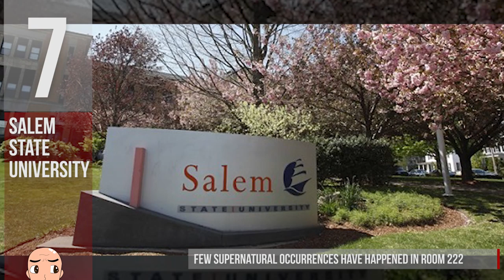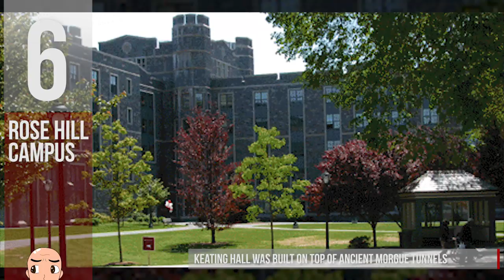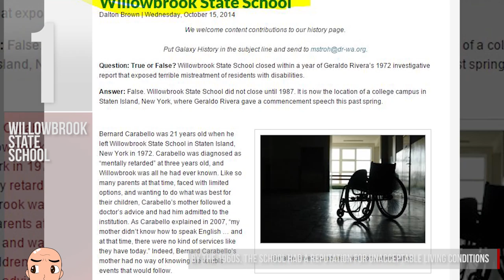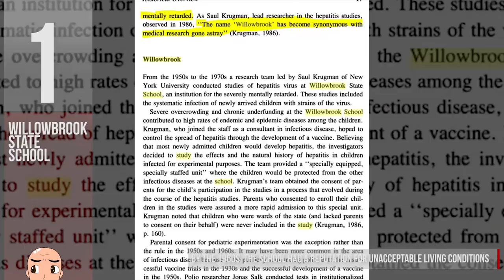Most Haunted Schools in the World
8 institutions that are rumored to have mysterious paranormal activity and creepy supernatural happenings. These are the most haunted schools in the world.